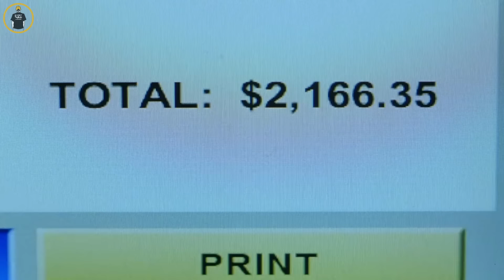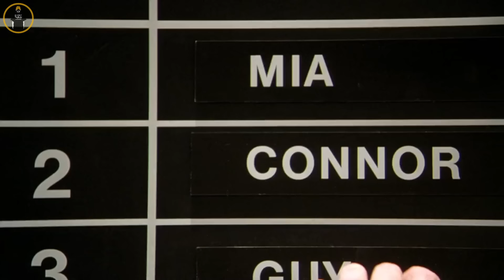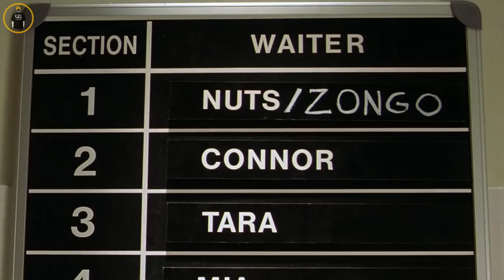เธอยอมทำทุกอย่างเพื่อ เงินทิป จากลูกค้า - เล่าหนัง [สปอยหนัง]